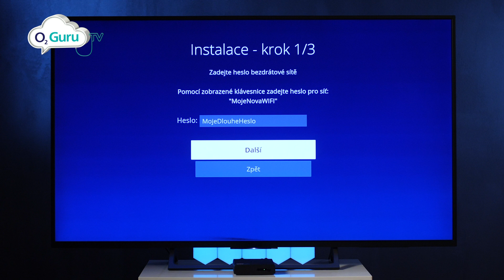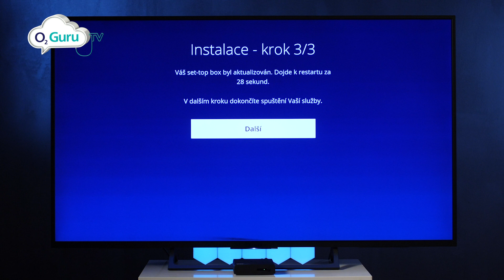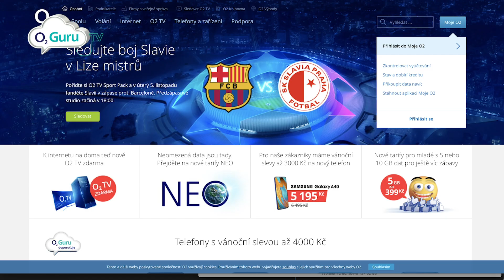Tovární nastavení O2 TV set-top boxu: Připojení Wi-Fi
V tomto videu se dozvíte, jak obnovit tovární nastavení na set-top boxu a také, jak set-top box znovu nastavit.
To je čas od času dobré udělat třeba proto, že tím můžete vyřešit možné chyby softwaru, nebo umožníte nahrát nový firmware do set-top boxu.
Videonávod je vytvořen pro ty, kteří mají set-top box s modemem propojen bezdrátovou sítí Wi-Fi, nebo síťovým kabelem. Tento kabel ale není zakončen v portu LAN2 TV v modemu od O2.
Pokud potřebujete další rady, mrkněte na web naší podpory